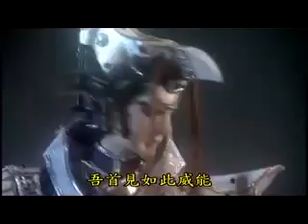吾之雙手，吾之雙足